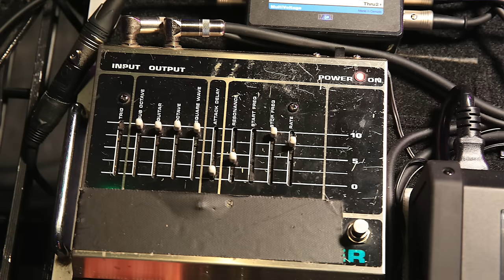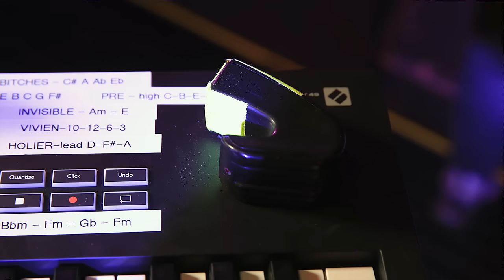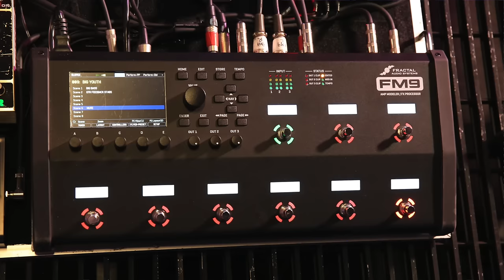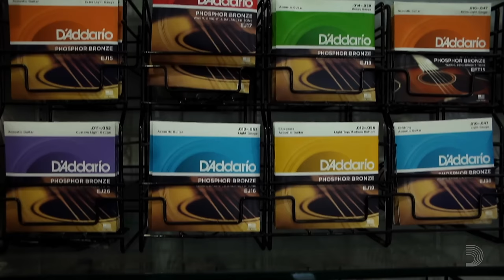Crosses' (†††) Shaun Lopez Rig Rundown Guitar Gear Tour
What if Deftones’ lead singer Chino Moreno fully leaned into his love for the Cure and Depeche Mode (think “Digital Bath,” “Teenager,” “Anniversary of an Uninteresting Event,” and “Cherry Waves”)? The short answer is Crosses (often stylized as †††). And the sole sonic sniper pillowing and piercing through Moreno’s moodily melodic vocals is multi-instrumentalist Shaun Lopez.

Prior to working with Moreno in Crosses, Lopez cofounded Far—an influential post-hardcore 1990s contemporary of the Deftones in Sacramento—and has tallied a variety of producer credits, collaborating with Chon, Rob Zombie, Lupe Fiasco, Dead Sara, Whitechapel, and others. That versatile background is evident when experiencing Crosses with a pair of headphones or seeing them live onstage.

Lopez and bassist Chuck Doom had been jamming together in the late 2000s, and later recruited Moreno to front the dark dance party. As Crosses, the trio released three EPs and a self-titled debut full-length between 2011 and 2014, before going on hiatus in 2015.
Crosses was revitalized in 2022 with fresh material. Then, following the departure of bassist Chuck Doom, the remaining duo doubled down on their digital-based dynamism to feature even more synths, keys, and electronic experimentation. Now, for almost 15 years, the band has been weaving together sounds of new wave, electronica, goth rock, industrial, and ambient pop, as if they’re producing a soundtrack to a neo-noir readaptation of The Good, the Bad and the Ugly.

Part of Lopez’s post-hiatus experimentation included sampling his guitar through his keys. “When we started Crosses, I was just learning to play piano,” he shares. “I think, back then, I wanted to make synthy-sounding songs, but I didn’t know how to play synths. I was like, ‘How can I get my guitar to sound like a synth?’ So I just incorporated pedals, lap steel, and anything else to make my guitar unrecognizable.

“Since those first songs, I’ve really learned how to play keyboards, and by better understanding that new instrument, at times, I’ve become more inspired by synths over guitar,” recalls Lopez.

But no matter how many synths or keyboards get put to tape, you’ll still see Lopez onstage with a guitar draped over his shoulder.

“I do prefer to play guitar live because it’s more fun and I can run around,” he shares. “I am always chasing sounds no matter the instrument it takes to get there. My sound is growing because I’m always learning. I think if you stop learning, you stop progressing … but guitar will always be home.”

Before Crosses’ sold-out show at Nashville’s Marathon Music Works, Lopez welcomed PG’s Perry Bean onstage to dissect his setup. The lone instrumentalist showed off six stellar guitars, broke down the heavy lifting his FM9 endures for Crosses’ sets, introduced a peculiar pedal he can’t live without, and demoed a Gretsch that sounds like an angry orca.

0:00 - D'Addario & Yvette Young
0:15 - Perry Bean Intro
1:14 - Shaun Lopez Intro
2:08 - Creating Crosses Sound on Record
6:30 - Gibson Les Paul Custom 20th Anniversary 1974
10:11 - Recreating Crosses Albums on FM9
11:04 - Chino’s Gibson SG Special
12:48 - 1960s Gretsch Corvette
16:44 - Gretsch G2420T Streamliner Hollowbody
17:47 - The Heaviest Gretsch Ever!
20:13 - Schecter PT Fastback
21:39 - Schecter Coupe
23:01 - D'Addario XPND & John Bohlinger
23:50 - Shaun Lopez's Main FM9 Sounds & Pedalboard
33:22 - Fender FS-52 Lap Steel & Prophet 6 Synth
36:17 - D'Addario & Joe Glaser